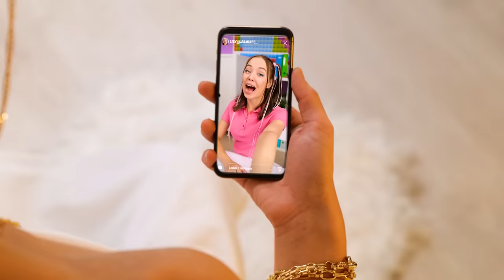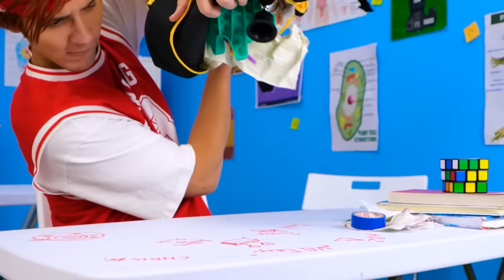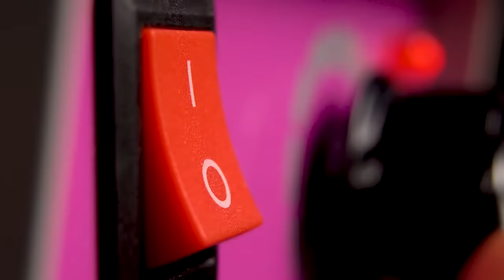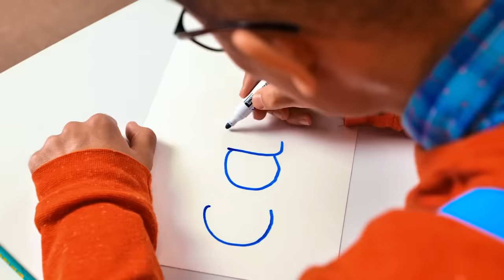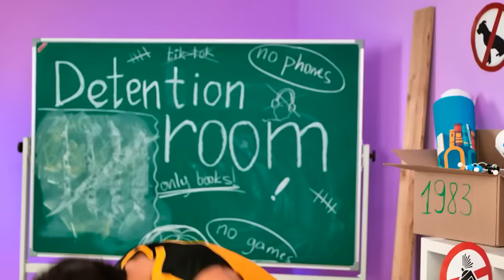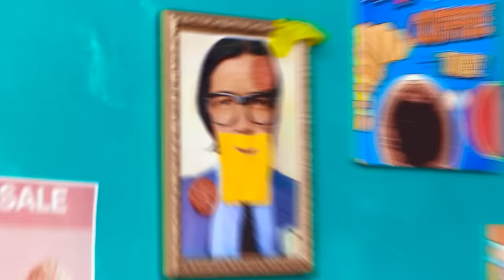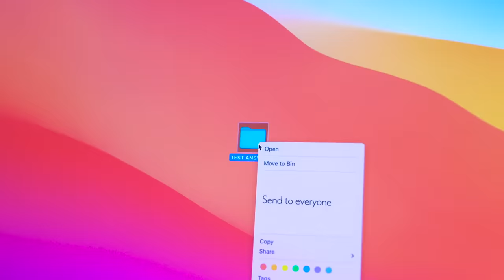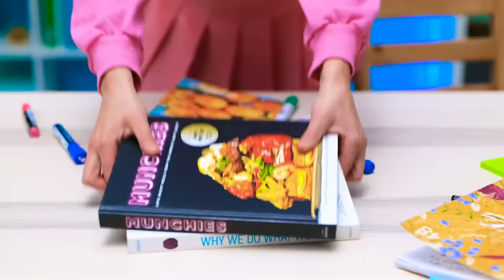JOCK Vs NERD STUDENT | RICH POPULAR VS BROKE UNPOPULAR - Funny Situations by Challenge Accepted